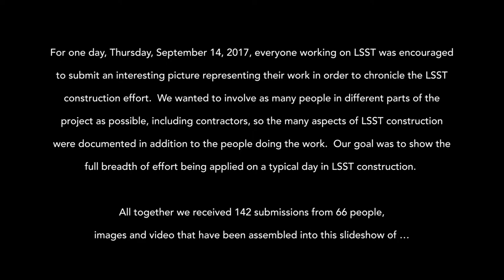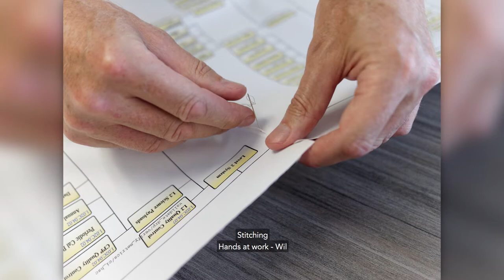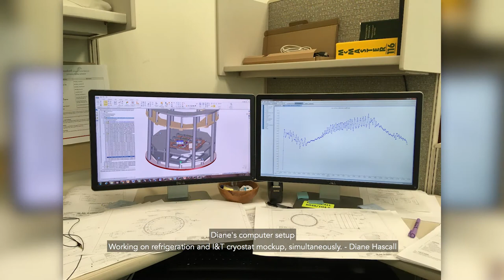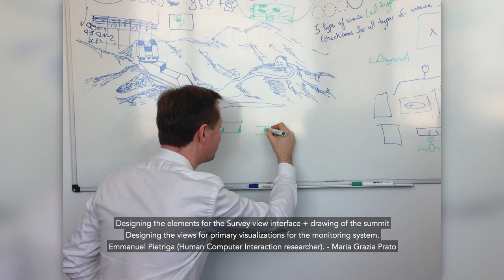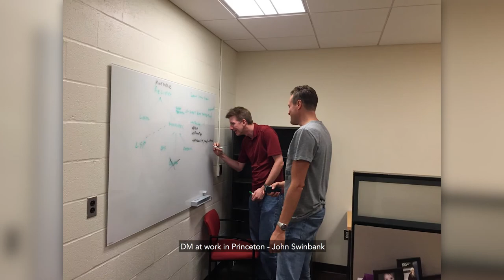A Day in the life of LSST Construction Part 3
This 11 minute slideshow includes 142 images and videos from a single day that show the breadth of work being done and the individuals responsible for construction of the LSST.
For one day, Thursday, September 14, 2017, everyone working on LSST was encouraged to submit an interesting picture representing their work in order to chronicle the LSST construction effort. We wanted to involve as many people in different parts of the project as possible, including contractors, so the many aspects of LSST construction were documented in addition to the people doing the work. Our goal was to show the full breadth of effort being applied on a typical day in LSST construction.
All together we received 142 submissions from 66 people, of A Day in the Life of LSST Construction Part 3.